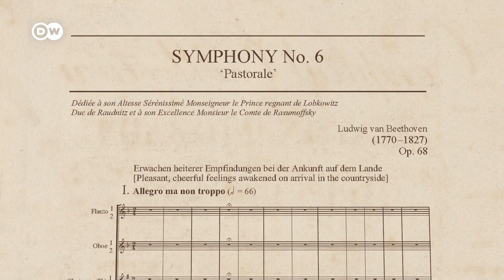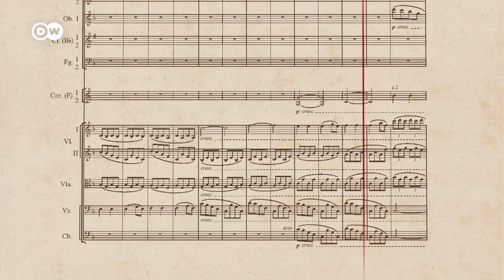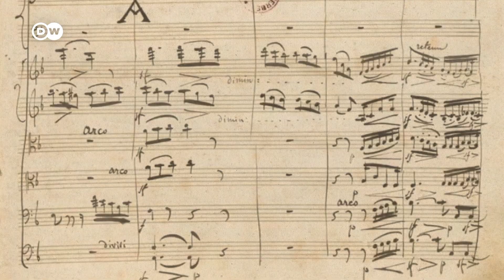No Movie Soundtracks Without Beethoven? | Part 2 of the film project A World Without Beethoven?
How great an influence did Beethoven have on film music? With his Symphony No. 6, the “Pastoral,” Beethoven consciously created images in the mind. What would be called “program music” was born. With the advent of sound film, the concept of using sound to conjure up associations of moods and landscapes in the listener took hold of Hollywood. Beethoven’s “Pastoral” Symphony even became film music itself: Walt Disney used it for the 1940 film “Fantasia”.

The film composers of the 20th and 21st centuries tread in Beethoven’s footsteps. The most famous: John Williams. He has written the soundtracks for all the “Star Wars” films, for “E.T.: The Extraterrestrial”, the first three “Harry Potter” films, “Jaws”, the four “Indiana Jones” films, “Jurassic Park”, and other blockbusters. Sarah Willis, French hornist of the Berlin Philharmonic, met John Williams at the Tanglewood Music Festival in Massachusetts to talk with him about Beethoven’s influence on film music. Sarah Willis demonstrates on her French horn how closely the theme from “Jaws” recalls Beethoven’s Symphony No. 7.

“No Movie Soundtracks Without Beethoven?” is one of the focuses of the Deutsche Welle documentary film project “A World Without Beethoven?”. In it, the question is posed of how the world might look if Beethoven and his work had never existed – a thought experiment as fascinating as it is provocative. The other focuses of the series are: “No Rock Riffs Without Beethoven?”, “No Jazz Without Beethoven?”, “No Concert Business Without Beethoven?”, “No Political Music Without Beethoven?”, “No Concept Albums Without Beethoven?”, and “No Precise Tempo Without Beethoven?”.